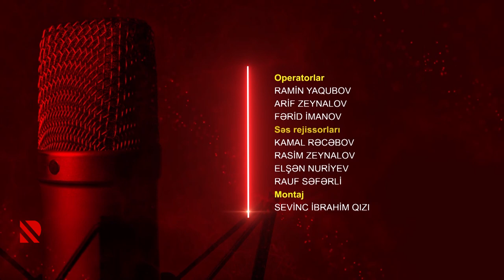Göstərir radio: “Gözləntiləri düzgün idarə etmək xoşbəxtliyin açarıdır”